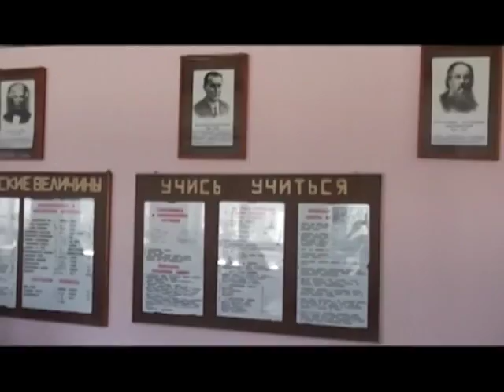Спалах гепатиту-А на Одещині